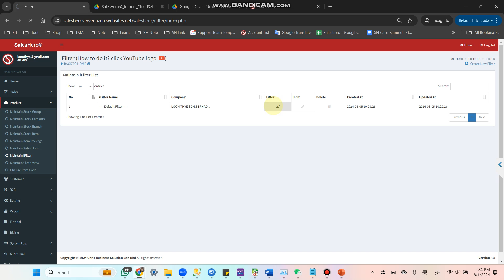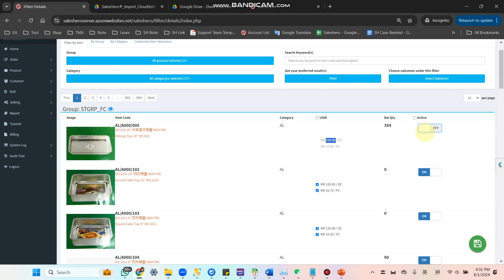SH-96212490 b079 47fa 8278 0015a08dfbbc